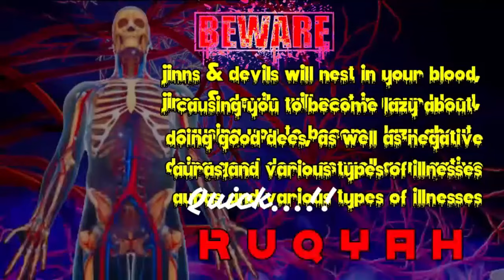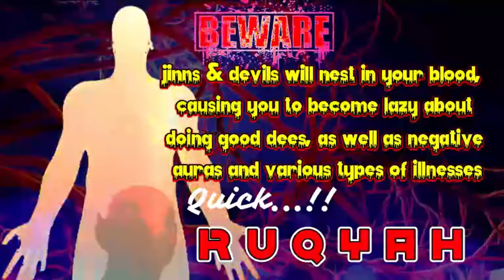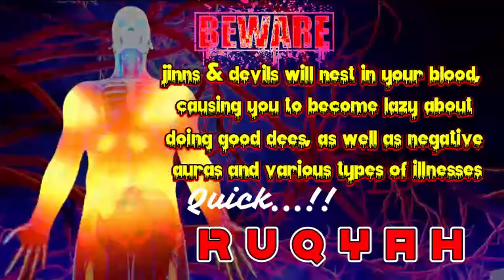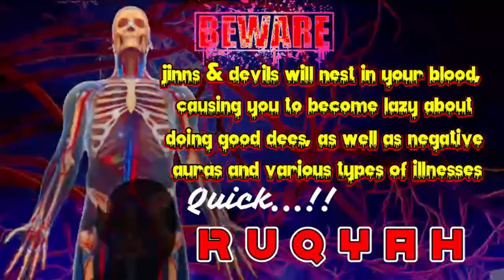Ruqyah is valid to treat all diseases [envy, evil eye and touch] there is a cure, God willing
Voice Owner: Maged Aldaoos

Al-Ruqyah Al-Syariah

Sharia Ruqyah | Every night before bed, protection and treatment from the evil eye, magic and envy, as well as healing for you and your children by remembering the word of God.
Comprehensive legal ruqyah for immunization and treatment of jinn from the evil eye, envy, witchcraft, and the touch of raqiat shareia
Ruqyah is a complete legal remedy for treating witchcraft, possession, evil eye, and envy, maintaining and fortifying the house, and bringing blessings. Roqiat Shareia
Complete legal ruqyah which is very effective against the evil eye, envy and black magic
Very effective sah ruqyah for the evil eye and envy, and sah ruqyah for black magic - live broadcast
Ruqyah is very effective in repelling the evil eye, envy and black magic
(Ruqyah is valid, ruqyah is valid, ruqyah is powerful, ruqyah is evil eye and envy, ruqyah is touching, ruqyah is valid for the house) We ask Allah to give us the benefits.
Ruqyah is completely valid for treating magic, touching, evil eye, envy, and eradicating black magic of all kinds: spraying, drinking, burying, hanging, and cleaning the body, broadcast live from Mecca.
Roquia
Ruqyah syariah untuk mata
Ruqyah untuk rumah
Ruqyah untuk sihir
Ruqyah untuk menikah
Ruqyah sah yang lengkap
Ruqyah dari mata jahat
Ruqyah hukum yang komprehensif
Ruqyah untuk tidur
Al-Ruqyah karya Yassin Al-Jazairi
Ruqyah yang sah, Yasser
Al-Ruqyah oleh Yasser Al-Dosari
Ruqyah oleh Yasser Al-Dosari untuk rumah
Al-Ruqyah dianjurkan tidak terdengar saat berkendara
Ruqyah dan ekstraksi jin
Ruqyah dan sihir
Ruqyah dan doa
Ruqyah Syariah Waseem Youssef
Ruqyah dan pengusiran jin
Ruqyah Syariah Walid
Ruqyah dan dzikir
Ruqyah untuk rumah
Al-Ruqyah Syariah Hazza
Al-Ruqyah oleh Haitham Al-Dukhin
Ruqyah selama setengah jam
Syariah Al-Ruqyah Nasser Al-Qatami
Ruqyah syariah dari mata jahat dan iri hati
Ruqyah from the evil eye, envy and witchcraft
Ruqyah is valid from a merciful jinn
Legitimate ruqyah fights envy
Ruqyah from touch
What is valid ruqyah?
What is the ruling on ruqyah against the evil eye and envy?
What kind of legitimacy
Al-Ruqyah, Glory be to You, how great You are
What is the correct ruling on ruqyah?
Ruqyah to find out what is wrong with you
Ruqyah is valid and follows what Satan recited
What is the law of ruqyah?
Ruqyah for touching
Ruqyah is valid for the lover's genie
Ruqyah for pregnancy
Is ruqyah allowed?
Does ruqyah cancel magic?
Does ruqyah cure diseases?
Does ruqyah harm pregnant women?
Is ruqyah legal or haram?
Is ruqyah real?
Does ruqyah treat obsessive-compulsive disorder?
Ruqyah is truly complete for treating magic, touch, evil eye and envy
Ruqyah is completely valid for magic treatment
The legal ruqyah is short
Ruqyah sharia before sleeping
Sharia Ruqyah before the exam
Sharia Ruqyah reading
The legal ruqyah is very powerful, the ruqyah radiates magic